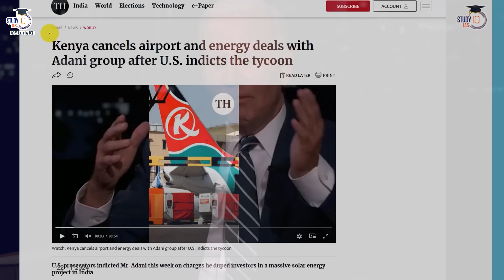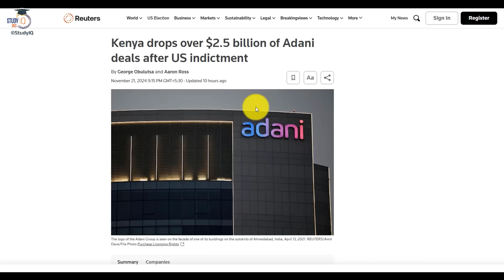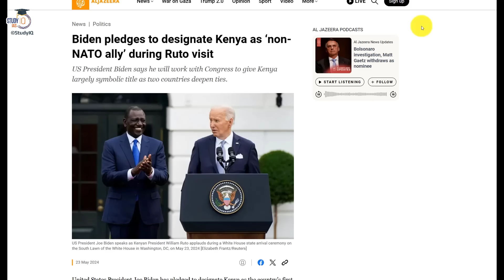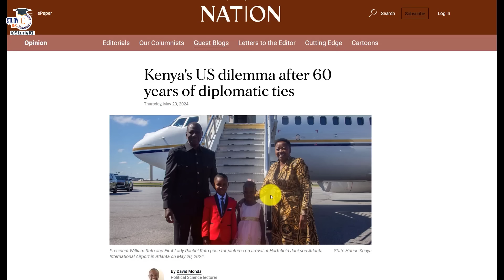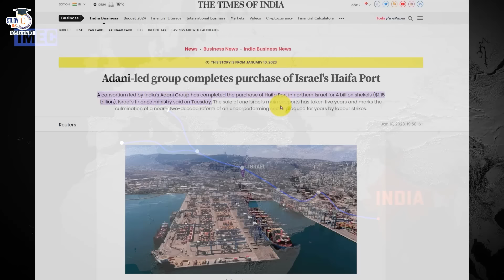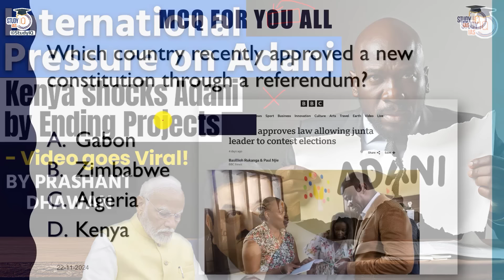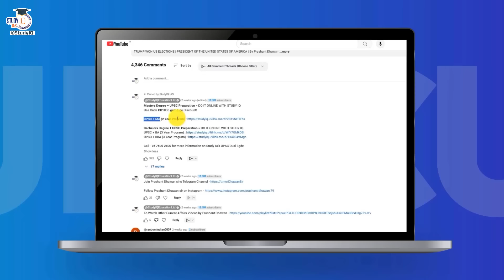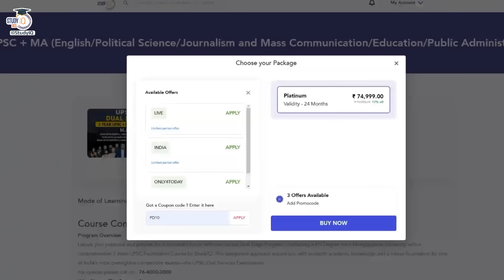International Pressure on Adani Kenya Shocks Adani | Video Goes Viral ! | By Prashant Dhawan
Masters Degree + UPSC Preparation = DO IT ONLINE WITH STUDY IQ

Bachelors Degree + UPSC Preparation = DO IT ONLINE WITH STUDY IQ

UPSC IAS Live GS Fast Track Foundation November Hindi Morning Batch
बैच 27 नवंबर 2024 से शुरू हो रहा है| लाइव क्लास प्रतिदिन सुबह 8:00 बजे

UPSC IAS Live GS P2I Foundation November Morning Batch

UPSC IAS Live GS Fast Track Foundation November English Morning Batch